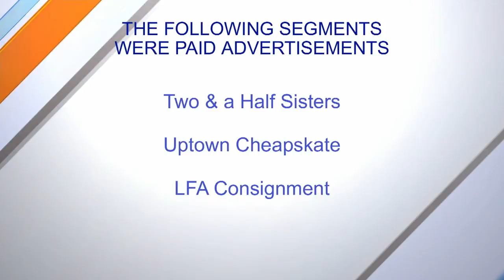Daytime Stage: Grant Maloy Smith closes the show